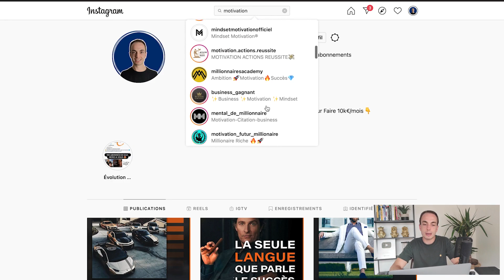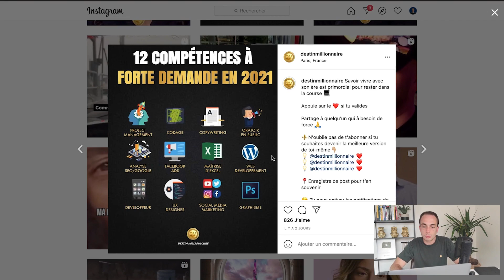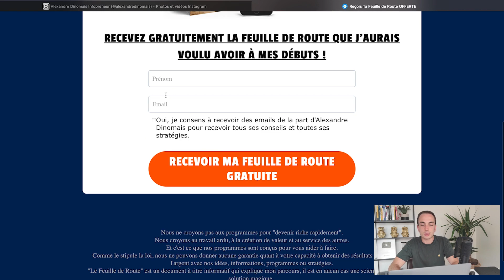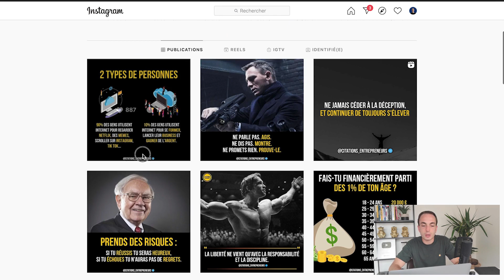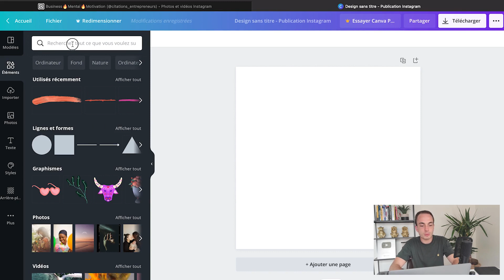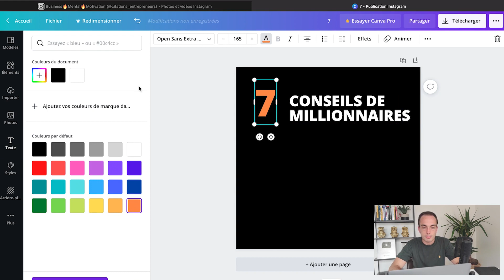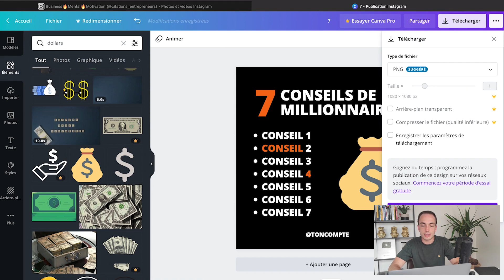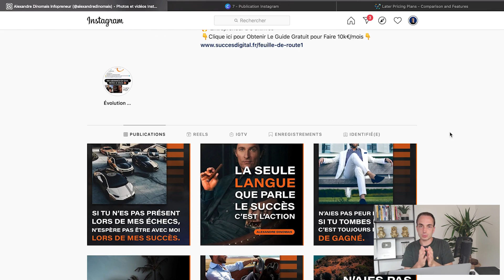Comment GAGNER DE L'ARGENT GRATUITEMENT Sur Internet en 2021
🔥Transformer son profil Facebook en machine à cash en 14 jours

🔥Scanner mon business à 6 chiffres pour comprendre les rouages et les secrets

🔽🔽 INFORMATIONS 🔽🔽

Dans cette vidéo, je te partage une méthode méconnue pour gagner de l'argent sur internet gratuitement et sans montrer ton visage.

Si tu cherchez à gagner de l'argent sur internet, cette vidéo va t'aider.

J’ai alors pris une décision qui allait changer ma vie : Aider et accompagner un maximum de personnes à vivre de leur business en ligne !

Après avoir accompagné des milliers de personnes sur internet, j’ai créé LA GÉNÉRATION AFFRANCHIE™ ! 🌍

Ce mouvement a pour ambition de rendre accessible le business en ligne au plus grand nombre et d’accompagner les personnes ambitieuses à s’affranchir du système et du métro-boulot-dodo !